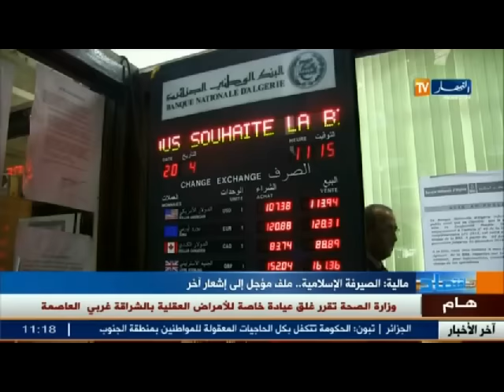إستبعاد فتح بنوك إسلامية في ظل إطلاق خدمات مصرفية جديدة